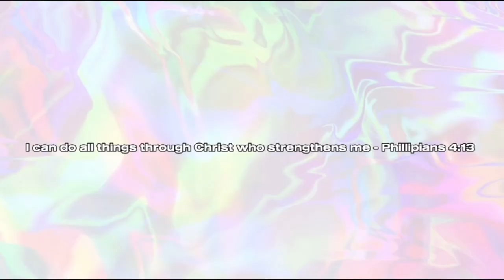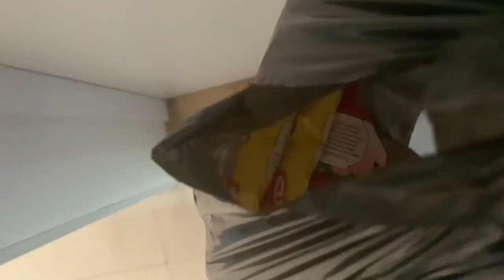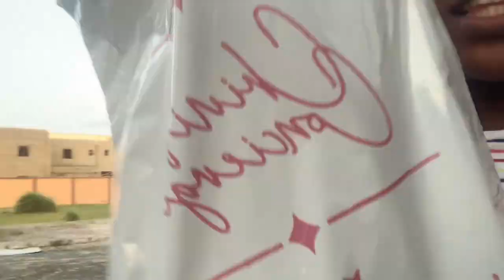✰Surviving Uni✰: back to school vlog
Hey loves!💗
I’m trying to be more consistent but school is taking a toll on me😭 but I’ll be fine. I do have videos lined up for you tho so expect more content🤭
See you in my next video xx